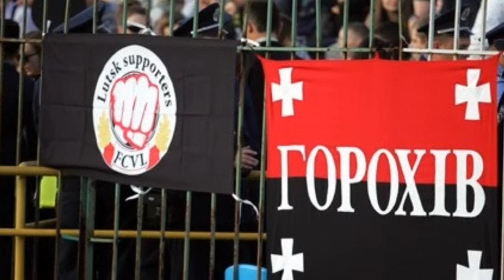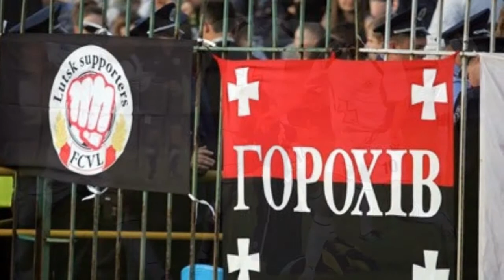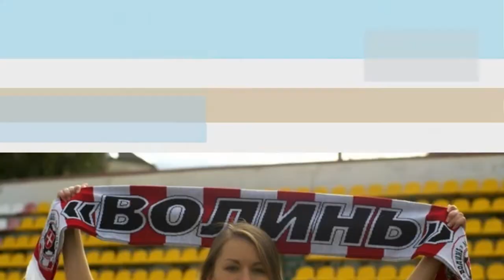FC Volyn Lutsk Anthem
Гімн ФК «Волинь» Луцьк